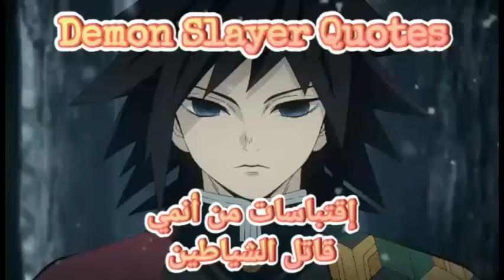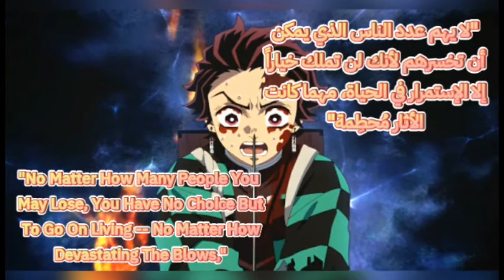Demon slayer Quotes-إقتباسات من قاتل الشياطين